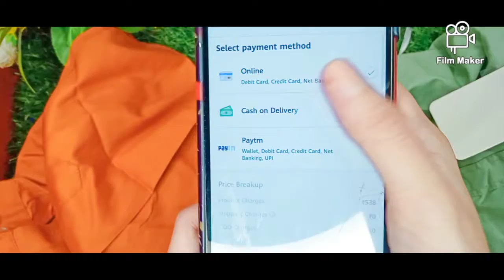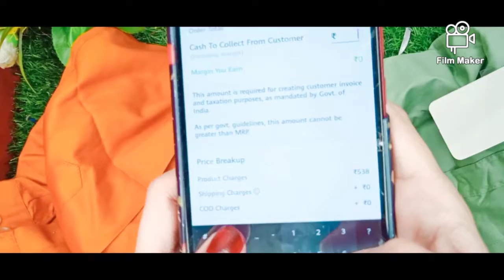Daily wear suit and shirt hall | Meesho haul | Affordable range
Affordable daily wear suit and shirt haul. Meeshoo haul. Meeshoo product review.

1 Brown suit product code _ 9752365
2 Combo shirt product code _ 4814713